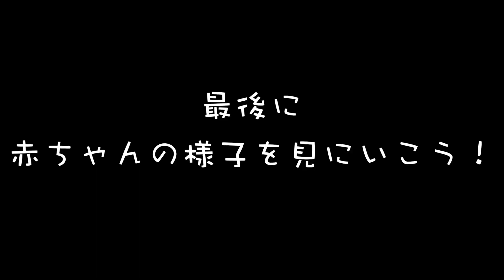【中世ヨーロッパ】アップデートで世界が変わっても変わらず笑わせてくれる最高のゲーム【Medieval Dynasty / メディーバルダイナスティ】#22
ひよこっこて呼び方は自分でもどうかと思う

『メディーバルダイナスティ』の再生リストはこちらから！⏬

ようこそモグリの隠れ場へ
基本2日起きと考えてたけど案外動画上げちゃってるので
全く上がらない日もあるよ